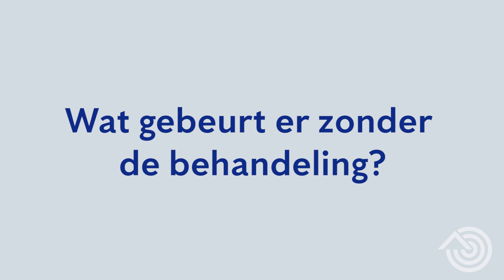Uitleg proces begassing woning tegen houtaantastende insecten 🐛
De gassingsleider van Anticimex legt het proces uit van het begassen van een woning tegen houtworm, boktor en spinthoutkever.